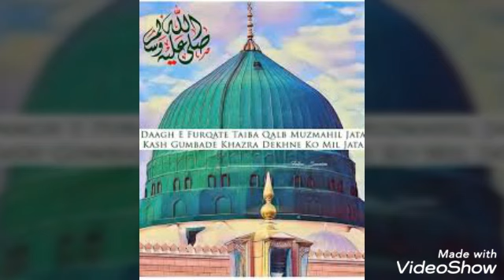Daag E Furqate Taiba Qalb Muzmahil Jaata Naat written by Huzur Tajjushariah rehmatullahalaih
Daagh e furqate taiba qalb muzmahil jaata naat written by Huzur Tajjushariah rehmatullahalaih by Syed Rameez Firoz kindly listen this naat,like and subscribe my YouTube channel, beautiful naat Shareef,,Syed Rameez Firoz ---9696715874Kash Gumbade Khazra Dekhne Ko Mil Jata

Mera Dam Nikal Jata Unke Astane Par

Unke Astane Ki Khak Me Mein Mil Jata

Mere Dil Se Dhul Jata Daghe Furqate Taiba

Taiba Me Fana Ho Kar Taiba Me Hi Mil Jata

Maut Le Ke A Jati Zindagi Madine Mein

Maut Se Gale Mil Kar Zindagi Mein Mil Jata

Khuld Zare Taiba Ka Is Tarha Safar Hota

Peeche Peeche Sar Jata Age Age Dil Jata

Dil Pe Jab Kiran Parti Unke Sabz Gumbad Ki

Uski Sabz Rangat Se Bagh Ban Ke Khil Jata

Furqate Madina Ne Woh Diye Mujhe Sadme

Koh Par Agar Padte Koh Bhi To Hil Jata

Dil Pe Woh Qadam Rakhte Naqshe Pa Yeh Dil Banta

Ya To Khak E Pa Ban Kar Pa Se Muttasil Jata

Un Ke Dar Pe Akhtar Ki Hasratein Hui Poori

Saile Dare Aqdas Kaise Munfa`Il Jata